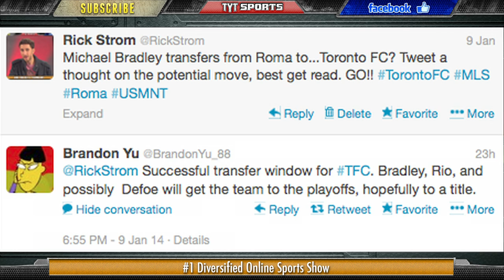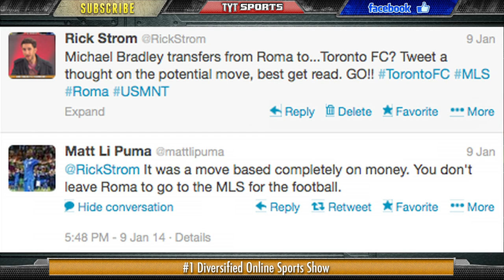Michael Bradley Roma Transfer Toronto FC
Roma AS midfielder and United States Men's National Team standout Michael Bradley has transferred from the Serie A side to MLS franchise Toronto FC. It is the third largest transfer fee for an American player, which two of Jozy Altidore's moves topping the list. Is Bradley, 26, put in the best situation to better his career and help Team USA in the World Cup?

TYTSports:
5 Things You Should Know About Us...
1) Our content is 100% FREE.
2) We DO NOT bullshit you. Truth-telling is the source of free-thinking. We go where mainstream media simply do not.
4) We cover every sport, ranging from the NBA, NHL, Premier League, Serie A, La Liga, Ligue 1, Bundesliga footy, MLB, NCAA Football, NCAA Basketball, all Tennis tournaments and are branching out into UFC and Extreme Sports.
5) We are open to thoughts and suggestions from our viewers!